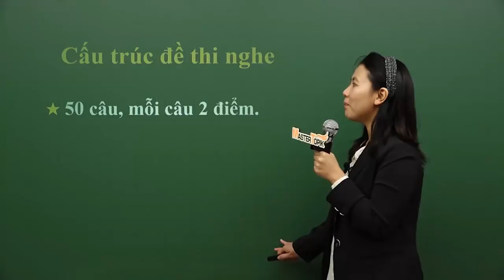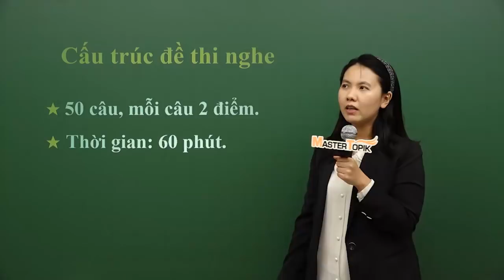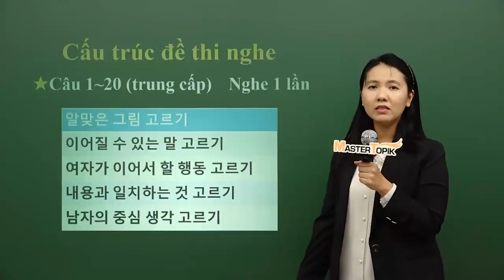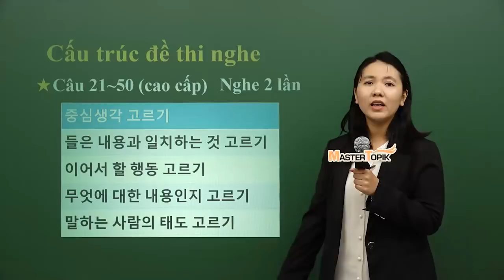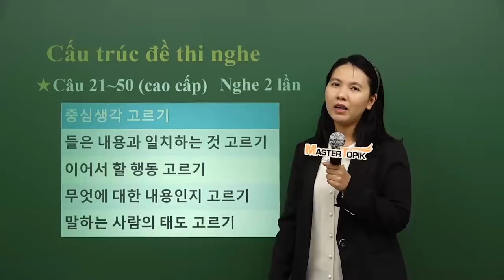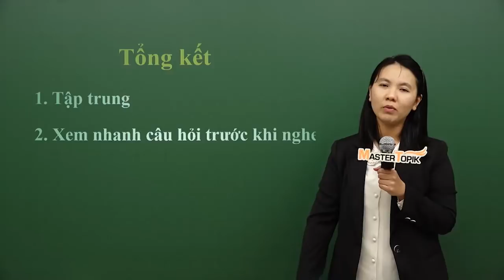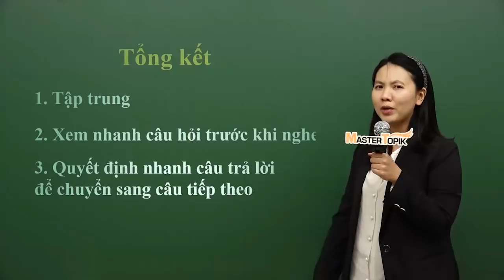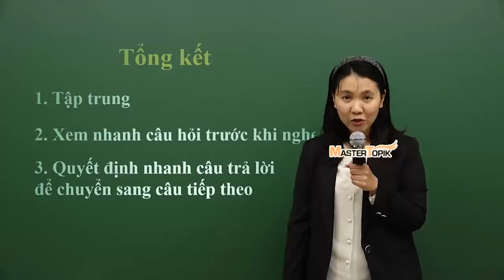[MasterTOPIK] Bí quyết nâng 20 điểm TOPIK _03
MasterTOPIK_Global_Live_TV season 2🤩🤩
Loạt video Bí_quyết_nâng_20_điểm_TOPIK tiếp tục với phần #3 về chủ đề thi NGHE
Cùng xem cô ThanhPhương chia sẻ những tip thi môn Nghe như thế nào nhé~~
*** Chương trình "Nghe giảng toàn bộ khóa học của MasterTOPIK" vẫn tiếp tục ưu đãi ĐẾN HẾT NGÀY 22/10.
Đừng bỏ lỡ cơ hội vừa học tiếng Hàn vừa luyện thi TOPIK tất cả trình độ cùng chuyên gia nhé!